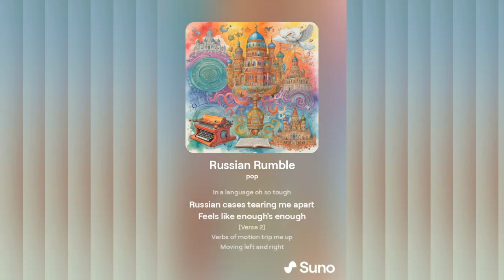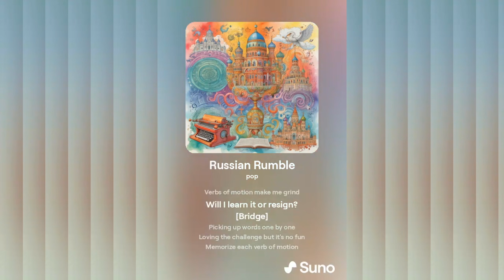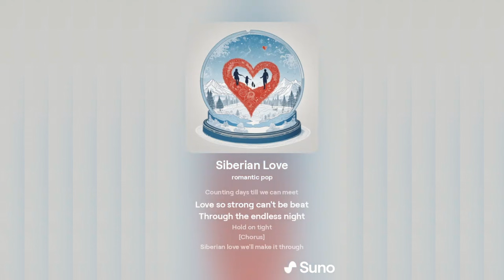HAVE FUN AND SING ALONG. AI generated songs in English about learning Russian as a foreign language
Put your verbs of motion notes aside. Let's have a music break! We will sing and dream about traveling through the Trans-Siberian railway, chilling with new friends at the dacha and eating delicious meals made by a Russian babushka. This is the first ever music album created with AI for those who are learning Russian as a foreign language. Let me know what you think!

0:00 Intro in English and Russian
02:14 Russian Rumble / pop
04:53 To Love and Learn / k-pop
06:56 Lost in Translation / rap, pop
09:25 Siberian Love / romantic pop
12:06 Trans-Siberian Dreams / acoustic folk, pop
14:53 Whispers of Saint Petersburg / metal
17:02 Saint Petersburg Summer / alternative
19:45 Dacha Dreams / alternative
21:45 Travel Dreams Come True / alternative
23:55 Thanks to my patrons
24:45 Bonus. Whispers of Saint Petersburg

Made by Dasha (with Suno).